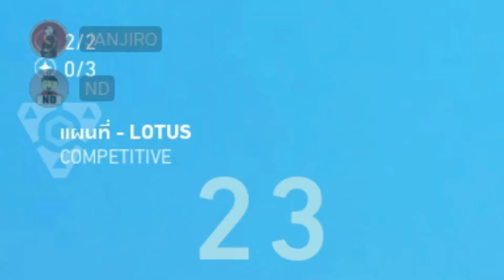แก้มป่อง - Valorant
เพจFB(แฟนอาทต์ ก็ส่งได้นะ)

Discord(พูดคุยและส่งแฟนอาร์ท)

ตัดคลิป : VSDC Video Editor
ปกคลิป : Adobe Photoshop
อัดคลิป : GeForce Experience

Music Intro Edit by. Mantlegen

ถ้าชอบก็อย่าลืมกดLike กดแชร์ กดติดตามเพื่อไม่พลาดคลิปใหม่ๆจากผมนะครับ:)